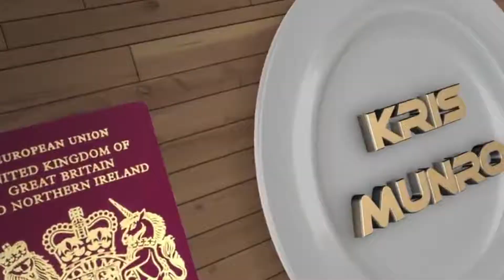Exploring Agios Nikolaos | Crete, Greece Vlog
On my final day in Crete, I hopped on a bus and ventured to Agios Nikolaos, eager to explore another captivating corner of this beautiful island.

Although time was limited, I made the most of every moment, and I'm excited to share snippets of my Agios Nikolaos experience with you.

** All music featured is copyright-free and legally used. Check the necessary details below **